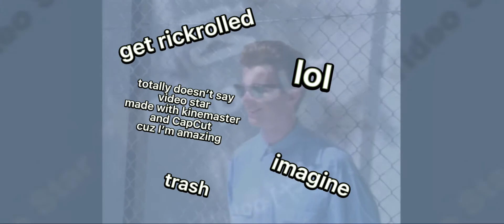iiDragonFly | her or the sun | man I tryharded